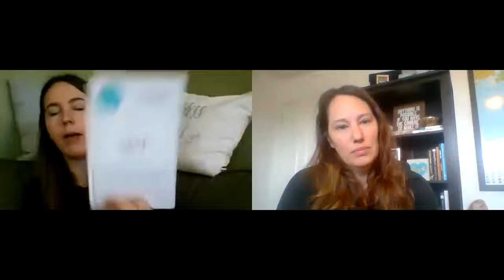Everyday Inspiring Women - Episode 11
An amazing conversation with Sarah Keating about self-care, taking ACTION and the power of creating community.

Reach out about her work on the Pelee Island Bird Observatory and education program: